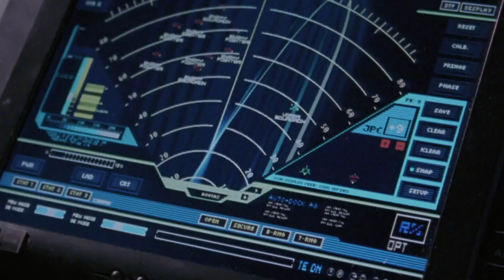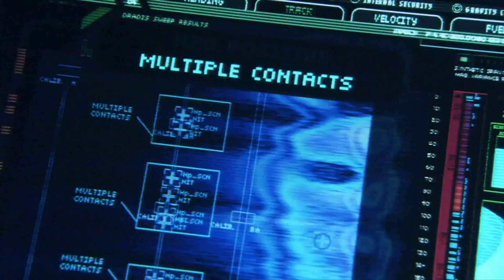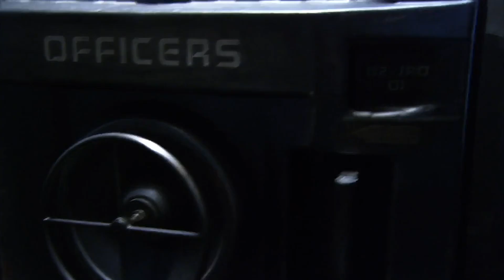Battlestar Galactica | The Rise And Fall Of Boomer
She thought she was regular girl from Troy but it turns out there was a lot more to her than meets the eye...and a lot more of her. Here is the story of how Boomer fell from grace and discovered the truth about her Cylon identity.